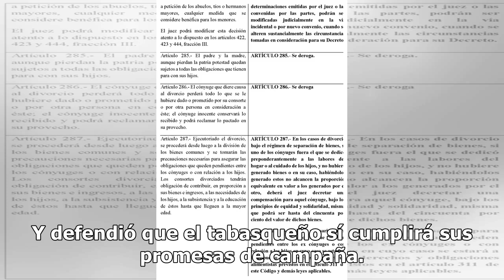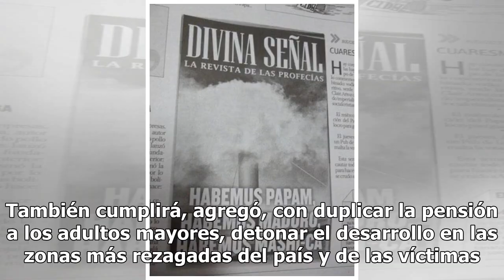Ofrece “lo humanamente posible" para resolver problemas del país - El Diario de Yucatán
CIUDAD DE MÉXICO (El Universal).— La futura secretaria de Gobernación, Olga Sánchez Cordero, afirmó que el gobierno de Andrés Manuel López Obrador “hará lo humanamente posible para resolver los grandes problemas del país”. Y defendió que el tabasqueño sí cumplirá sus promesas de campaña. Al término ...